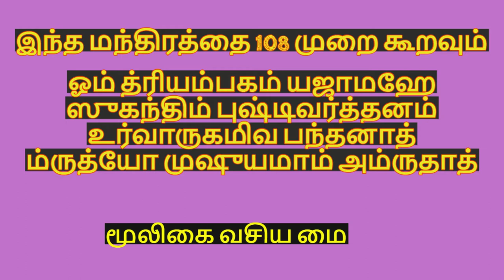மாங்கல்ய பலம் அதிகரிக்க | ஆயுள் நீடிக்க | @mooligaivasiyamai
அன்பர்கள் அனைவருக்கும் வணக்கம்.
    நாம் இன்று நமது மூலிகை வசிய மை சேனலில்  காணப்போகும் காணொளி என்னவென்றால் ஆயுள் நீடிக்க கூடிய மாங்கல்ய பலம் தரக்கூடிய எளிய பரிகாரமுறை தான் .இந்த பரிகார முறையில் நாம் முழுமனதோடு தெய்வ பக்தியோடு செய்து முடிக்க சிவபெருமானின் அருளால் நமக்கும் நமக்கு பிடித்தமானவர்களுக்கும் ஆயுள் நீட்டிக்கும், எமபயம் நீங்கும், துர்மரணம் ஏற்படாமல் தடுக்கும் இந்த எளிய பூஜை முறைகள் நீங்களும் சிவபக்தியோடு செய்துவர நல்ல பலன் கிடைக்கும் .
எமபயம் நீங்கும் எளிய பரிகாரம் தான் பலன்களும் அதிகம் நீங்களும் செய்யுங்கள் பயன்பெறுங்கள் மற்றவருக்கும் பகிருங்கள் .
நன்றி .வணக்கம் .வாழ்க வளமுடன்.

இந்த மந்திரத்தை 108 முறை கூறவும்
ஓம் த்ரியம்பகம் யஜாமஹே
ஸுகந்திம் புஷ்டிவர்த்தனம்
உர்வாருகமிவ பந்தனாத்
ம்ருத்யோ முஷுயமாம் அம்ருதாத்

மாங்கல்ய பலம் அதிகரிக்க ,ஆயுள் நீடிக்க,மாங்கல்யம் ,மாங்கல்ய பலம் ,நீண்ட ஆயுள், வாழ்நாள் நீட்டிக்க, சிவன் பூஜை ,மஹா ம்ருத்யுஞ்ஜய மந்திரம் ,சுமங்கலி ,எம பயம் நீங்க ,சிவன் அருள் கிடைக்க ,வாழ்நாளை அதிகரிக்க , மாங்கல்ய பலத்தை அதிகரிக்க ,துர்மரணம் ஏற்படாமல் இருக்க. மரண பயம் வராது இருக்க, தீர்க்க சுமங்கலியாக இருக்க ,சுமங்கலி,பரிகாரம் ,ஆயுள் அதிகரிக்க
பரிகாரம், பரிகார முறை,மூலிகை வசிய மை ,காணொளி, ஆயுள் அதிகரிக்க மந்திரம்,mooligai vasiya mai
sumangali
for long life
pooja for long life
manthra for long life